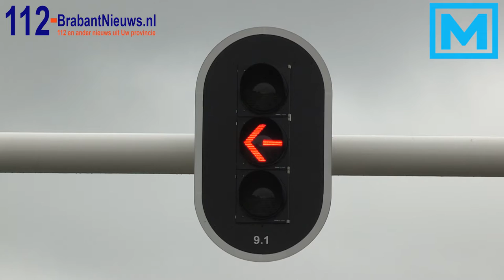(VIDEO) 22-09-2015 Verkeerslichten knooppunt Hooipolder werken niet: files op A27 en A59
RAAMSDONKSVEER – De verkeerslichten bij knooppunt Hooipolder zijn door een defect dinsdagochtend en middag buiten werking. Volgens de VerkeersInformatiedienst (VID) leidt dit tot files op de snelwegen A59 en A27.

Bij het drukke knooppunt zijn meerdere rijstroken afgesloten. Zo moet het verkeer in de richting van Waalwijk over een rijstrook. Tegen een uur meldde de ANWB dat het verkeer op de A59 in beide richting rekening moet houden met een vertraging van twintig minuten.

Waarom de verkeerslichten niet werken en wat het defect is is niet bekend, ook wanneer ze weer wel zouden moeten werken is nog niet bekend.